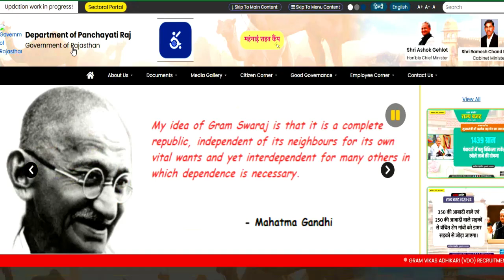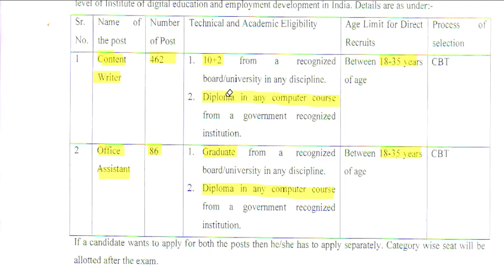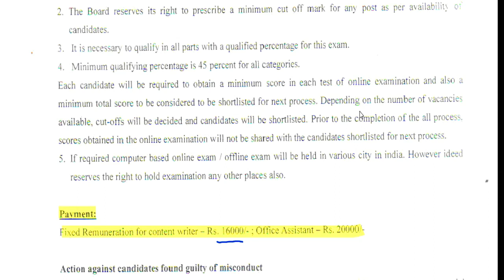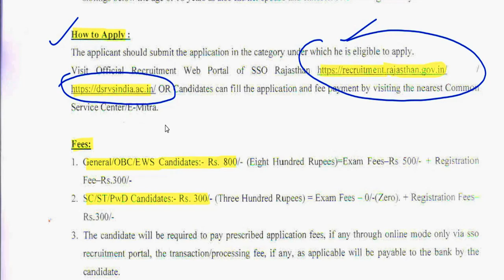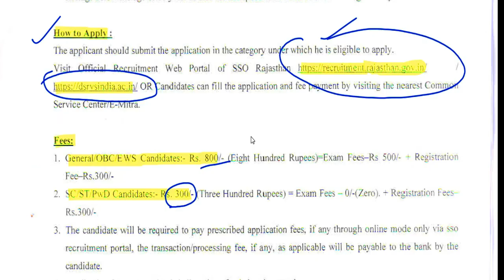IDEED SUB STAFF RECRUITMENT 2023 || 12th,Any Graduate Apply || Permanent Post || Salary : 20,000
IDEED SUB STAFF RECRUITMENT 2023 || 12th,Any Graduate Apply || Permanent Post || Salary : 20,0002266 POST || बिना TET/ CTET बने सरकारी परमानेंट शिक्षक || सभी राज्यों से आवेदन || महिलाओ को खास छूट सरकारी शिक्षक  भर्ती 2023 || विज्ञापन जारी || salary -50000 || परमानेंट POST ||सभी राज्य अप्लाइ करे राजस्थान हाईकोर्ट सीधी भर्ती परीक्षा  || विज्ञापन जारी || योग्यता -12  || सैलरी -33800-1 लाख 20 कस्तूरबा गांधी विद्यालय शिक्षक भर्ती | विज्ञापन जारी || no exam ,no interview || आयु ,योग्यता,चयन
1241 POST || KASTURBA GANDHI BALIKA VIDHYALAYA TEACHER RECRUITMENT || COMPLETE INFORMATION1241 KGBV TEACHER VACANCY 2023 |